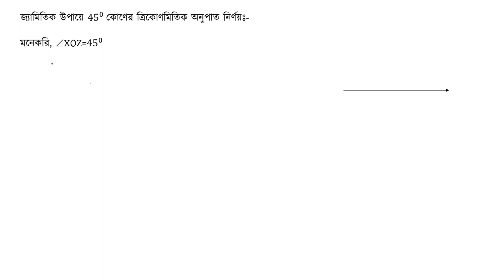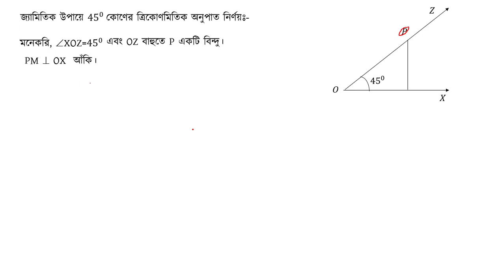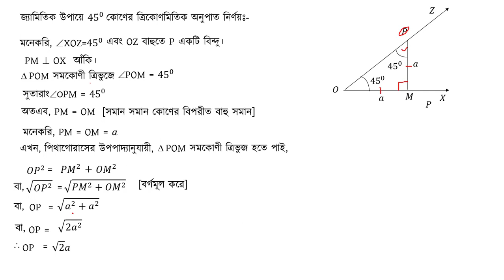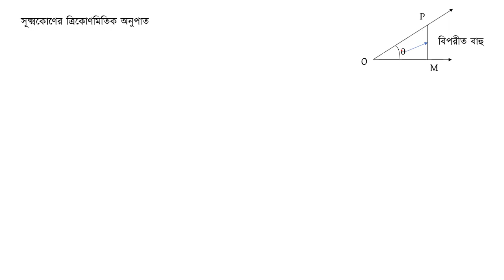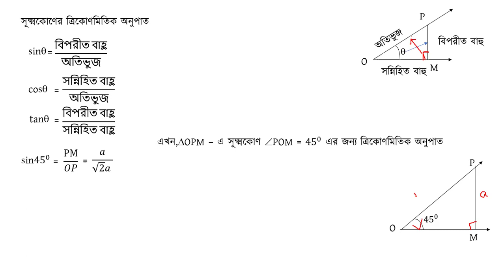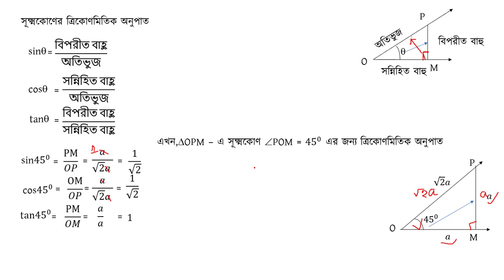SSC G Math|Chapter |Ex 9.2|Trigonometric Ratio|45 degree|Sanowar sir|shahriar academy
SSC G Math Chapter Ex 9.2 .Trigonometric Ratio.45 degree. it is an important chapter for ssc exam. SSC G Math|Chapter |Ex 9.2|Trigonometric Ratio is unknown topic for nine ten student.But they doesn't questions solve in this chapter.I solve Math  Solve. SSC G Math|Chapter |Ex 9.2|Trigonometric Ratio formula use in this video lecture. It is more Important topic.Often every year public exam a question out in this chapter. So every student take care for this chapter.
SSC G Math#Chapter 9 # SSC GMath Ex9.2#Trigonometric Ratio#
Sanowar sir# Part-2#shahriar academy.